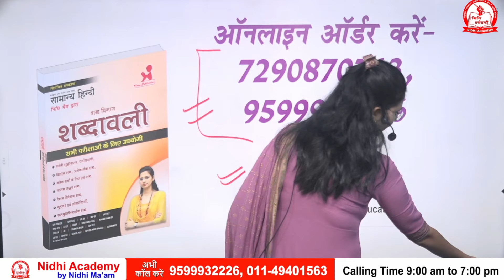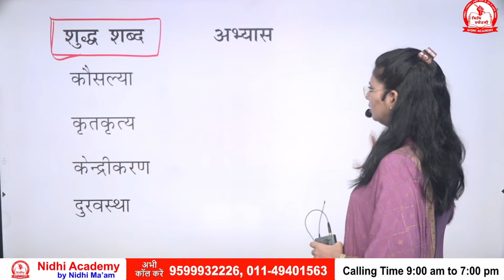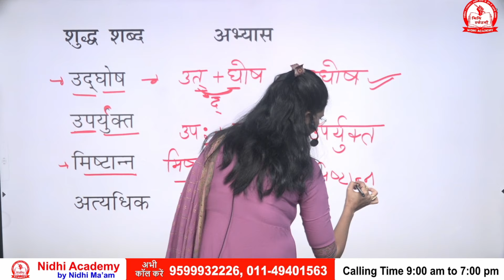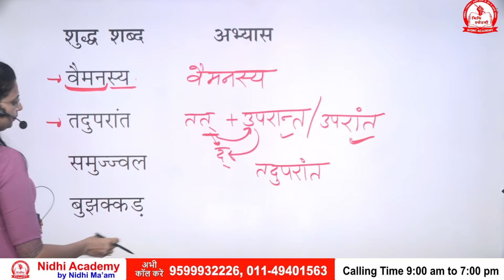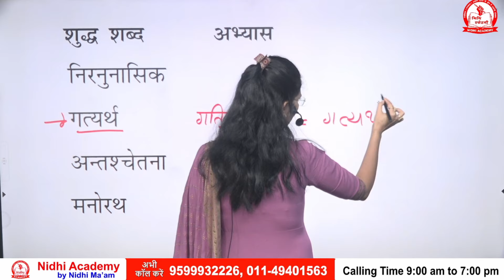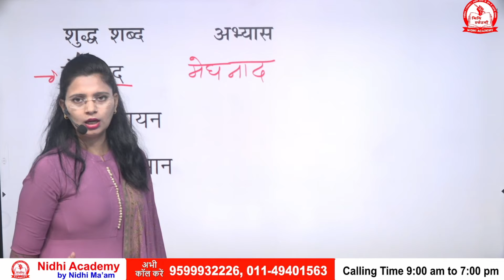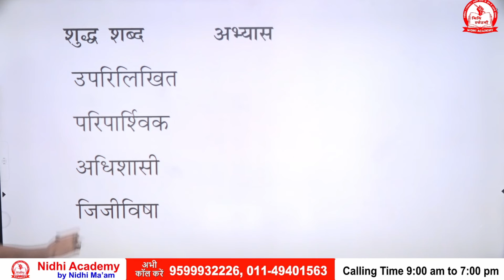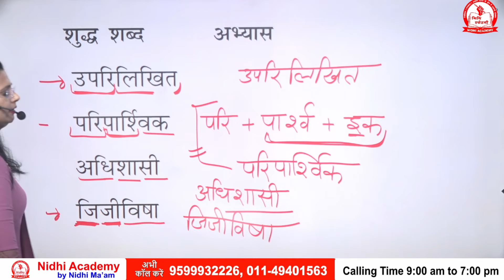Vartani Shuddhikaran Set 3 | वर्तनी शुद्धीकरण | Hindi Shabdawali by Nidhi Mam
सामान्य हिंदी की Special Book - by Nidhi Ma'am ORDER करने के लिए क्लिक करें